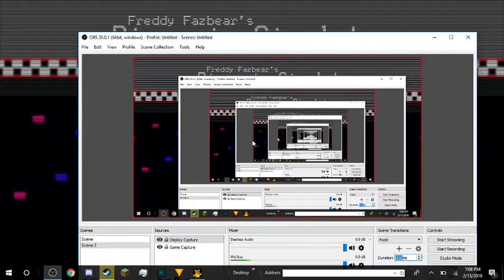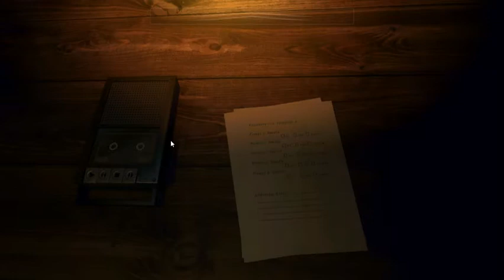mr pizza piler| fnaf pizzeria simulator